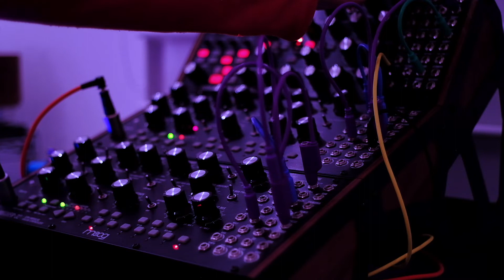SUBHARMONICON MOTHER 32 MOTHER 32 PO-32 -sonnar-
SUBHARMONICON
MOTHER 32 / ZOIA
MOTHER 32 / FLASH BACK / ZOIA
PO-32
BLUE SKY
REVOLUTION 2X2
8412